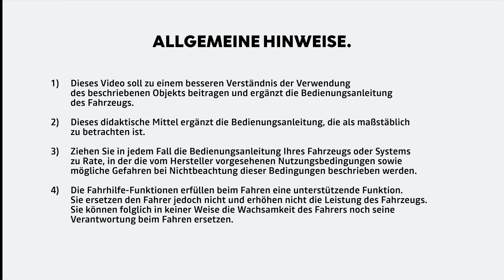DACIA SANDERO STEPWAY | Motorisierungen nach Euro 6 und entsprechende Getriebe | Dacia Deutschland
Dacia Sandero : Gesamtverbrauch kombiniert (l/100 km): 7,4-5,3; CO2-Emissionen kombiniert (g/km): 140-108 (Werte nach WLTP)*.